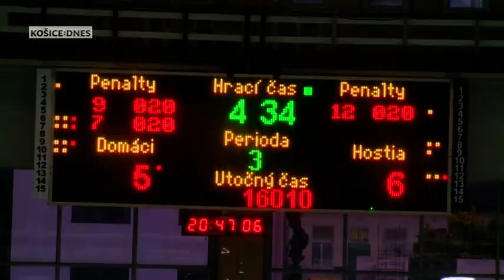Hornets ukončil sezónu bronzom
Hráči ŠK Hornets Košice vo včerajšom večernom zápase o bronzové medaily zvíťazili nad ŠKP Modrí Draci Košice - Staré Mesto tesne 8:7. Celú sériu tak vyhrali 3:1 na zápasy.